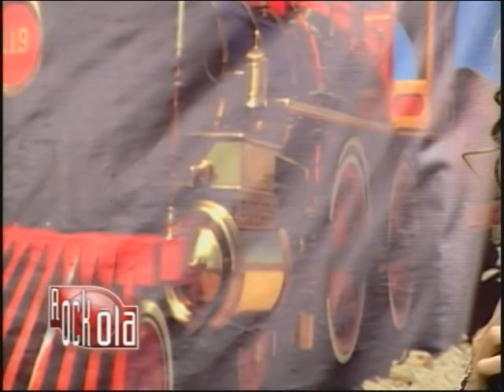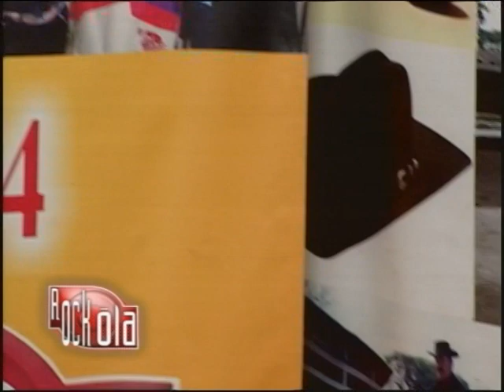LA ROCKOLA CANAL 14 CALI-EN VIVO LADY YULIANA 2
HACEMOS PATRIA APOYANDO EL TALENTO COLOMBIANO DE LA MUSICA POPULAR.
SOCIO SAYCO-ACINPRO.
ABRIL 2018.